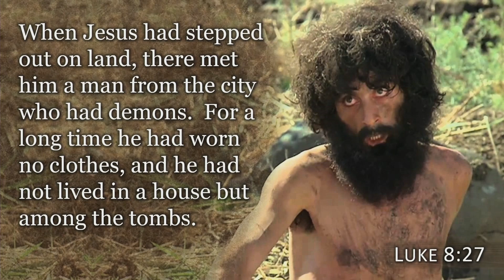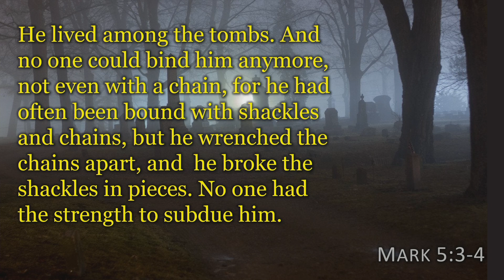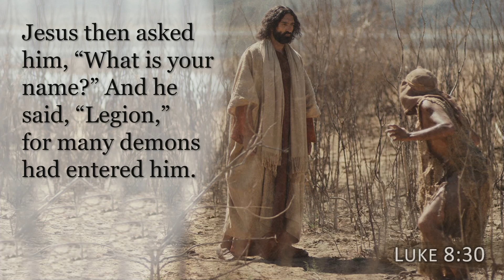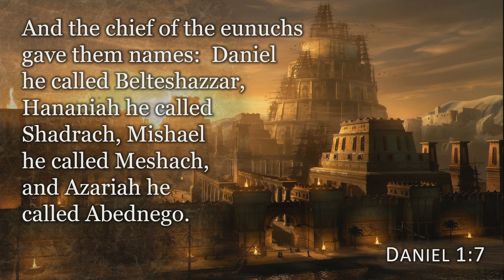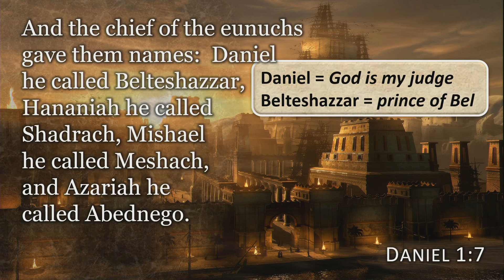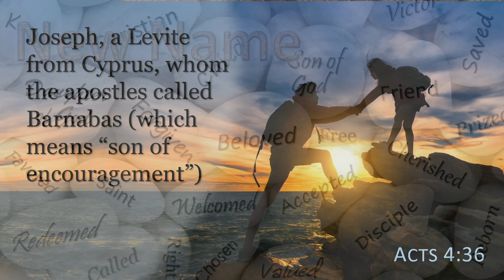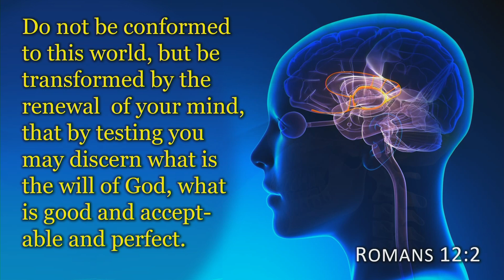Divine Questions - "What’s your name?" | Peter Morphy | Royal Oak Church of Christ Michigan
Our parents chose a name for us when we were born which can be legally changed later in life. However, we make a name for ourselves based on our personality, life choices, words, attitudes and actions.

Jesus asked a demon possessed man, “What’s your name?” We only know the man’s identity based on what was controlling him on the inside. If we allow Jesus to set us free from our demons, we can have a new name in Christ.

Regardless of what others think about us, what is the name that God has given us ... loved, accepted, valuable, unique, beautiful.

               children.